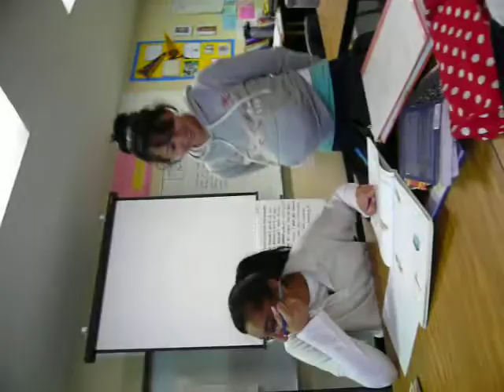a Donalda Film;;Reynas pregnancy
in school.